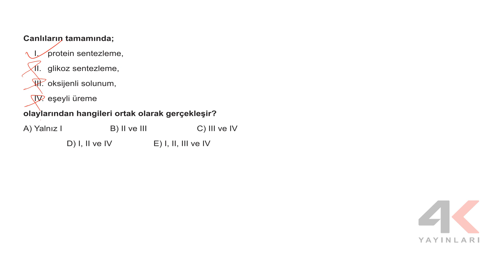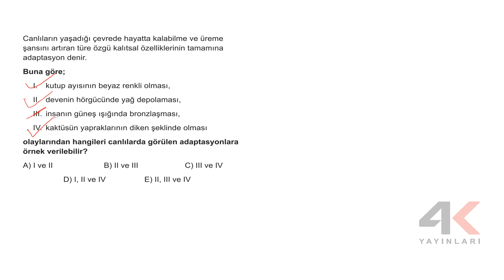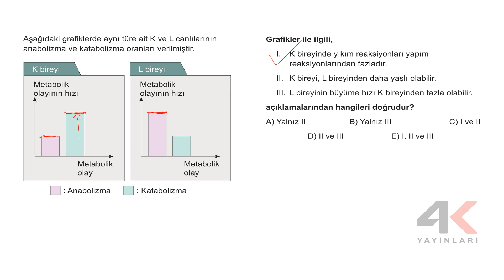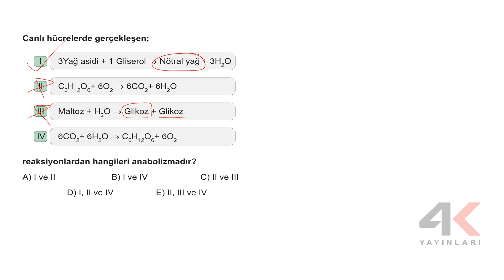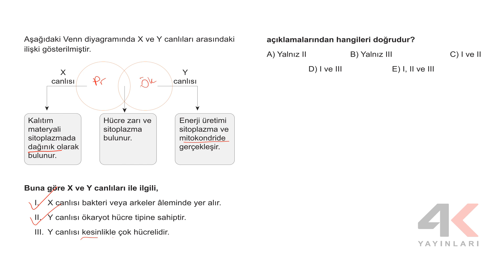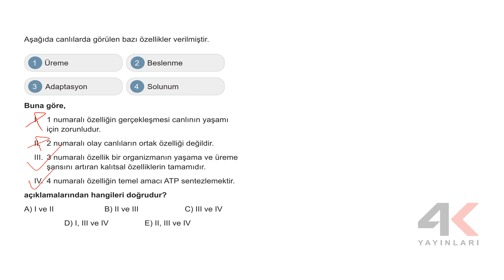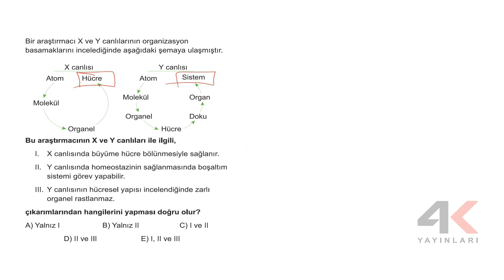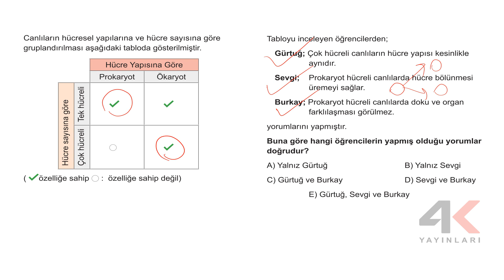9. Sınıf Biyoloji ESB Tema 01 Canlıların Ortak Özellikleri Test 02 Soru Çözümleri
9. Sınıf Biyoloji ESB Tema 01 Canlıların Ortak Özellikleri Test 02 Soru Çözümleri

🎞 Soru Listesi
▶ 00:00:00 Bölüm
▶ 00:00:00 Soru 1
▶ 00:00:49 Soru 2
▶ 00:01:32 Soru 3
▶ 00:03:01 Soru 4
▶ 00:04:38 Soru 5
▶ 00:05:54 Soru 6
▶ 00:06:48 Soru 7
▶ 00:08:17 Soru 8
▶ 00:09:51 Soru 9
▶ 00:11:27 Soru 10